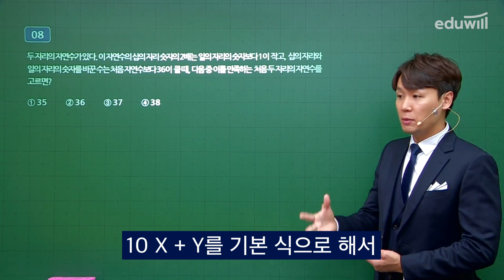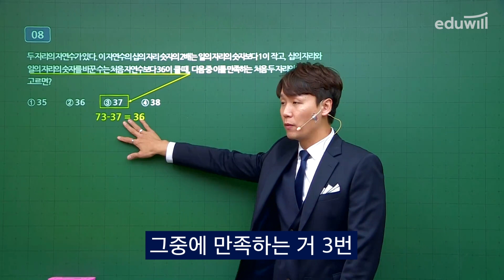★수포자 필수시청★ 수리능력 시간단축 스킬 大공개! ['보기'로부터 찾기 편] with. 박지웅 교수님｜에듀윌 취업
수리·자료해석 전문가 박지웅 교수님의
매주 1개 수리능력 풀이스킬 정복하기!